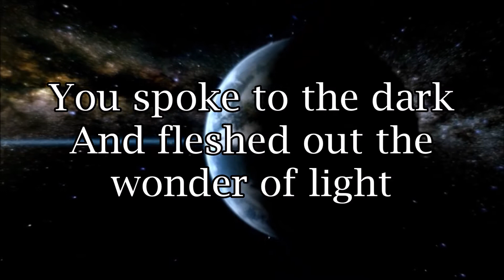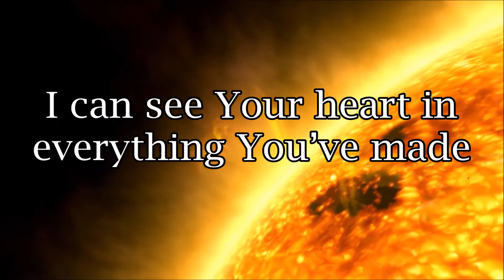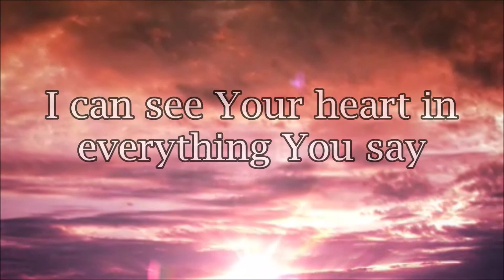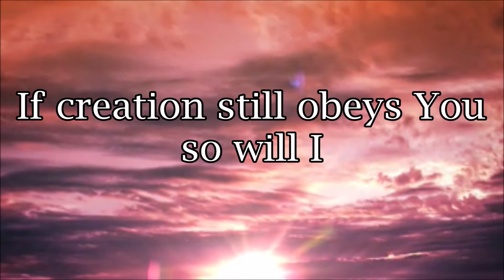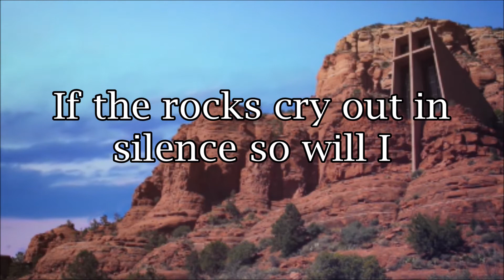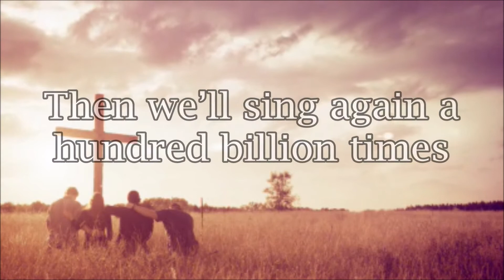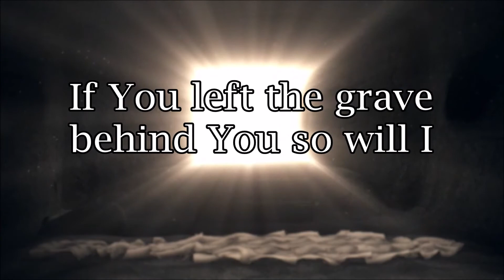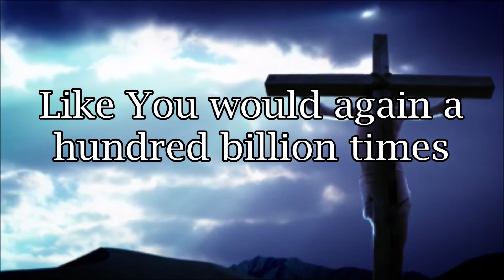So Will I 100 Billion Times - Hillsong